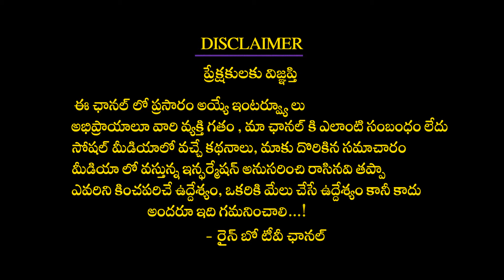Singer Sri Lalitha Live Singing Performance | Singer Sri Lalitha Latest Interview | Rainbow Tv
Singer Sri Lalitha Live Singing Performance | Singer Sri Lalitha Latest Interview | Rainbow Tv Et